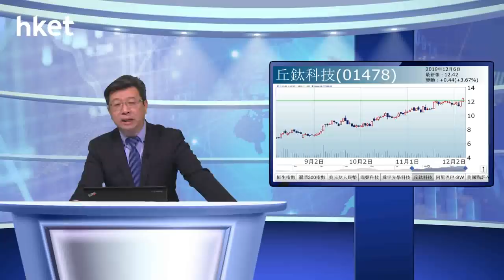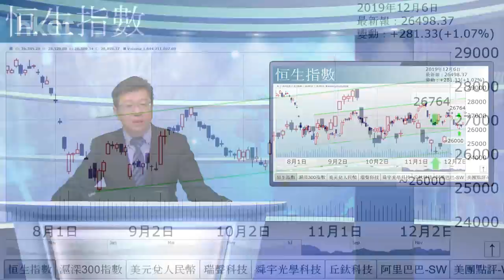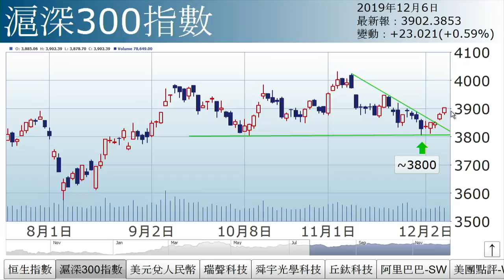李國慶：冷天吹暖風（2019年12月6日）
【香港經濟日報】《投資理財》主編李國慶表示，美國總統特朗普對中美貿談進展轉口風，中方亦就削減美國農產品關稅釋出暖風，加上內地放水，此兩大利好繼續發酵，冷天吹暖風，刺激中港股市反彈。……（更多內容：